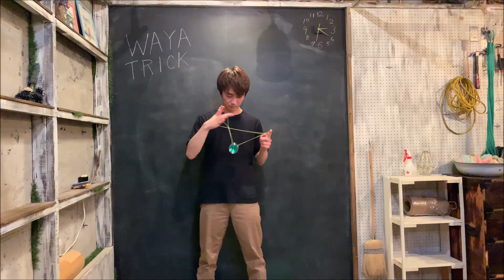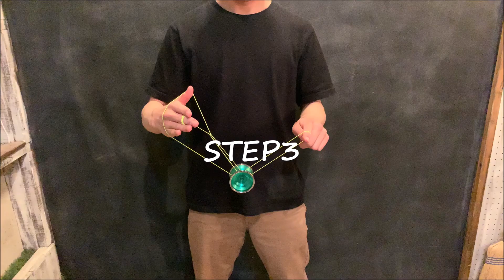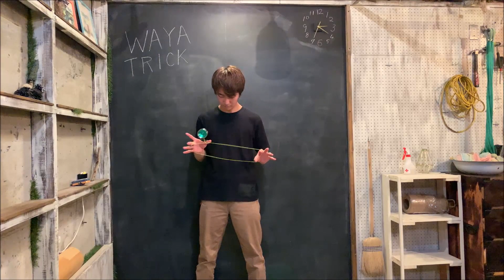【OSTRICH TRICK】YUTA KASHIWAYA TRICK TUTORIAL 21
カシワヤユウタ選手のトリックチュートリアルです。

このチャンネルではヨーヨー中級者、上級者に技のアイディアを提供していきます。
ヨーヨーの動かし方や糸の動かし方を皆様の技作りに活かして頂きたいと思います。

【チャンネル主】YUMA　WATANABE

【プレイヤー】YUTA KASHIWAYA

【撮影協力地】
ZAPOTECO‐中南米とエストニック雑貨サポテコ

トリックチュートリアルではサポテコ様に撮影場所を借りて撮影しています。
サポテコでは中南米ならではのカラフルな雑貨から、エストニック衣類、アフリカの楽器やアメリカのお香など、中南米、アジアからアフリカまで世界の見ているだけで楽しくなれる雑貨であふれるお店です。

The Outsider

使用曲の許可は得ております。